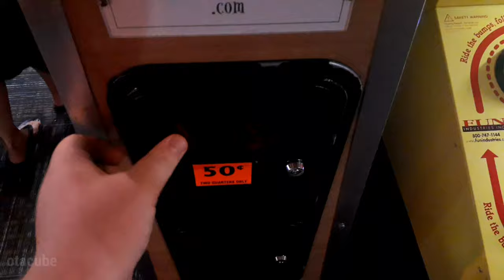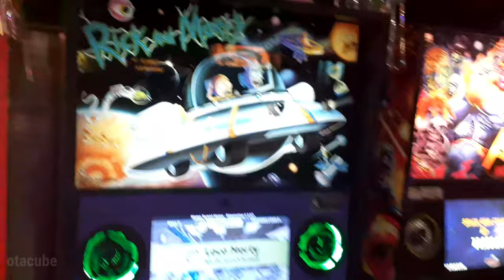Marvin's Marvelous Mechanical Museum [VLOG]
I drove to this place because of Tally Hall but  this is a genuine nice place to visit and I definitely plan on returning in the future.